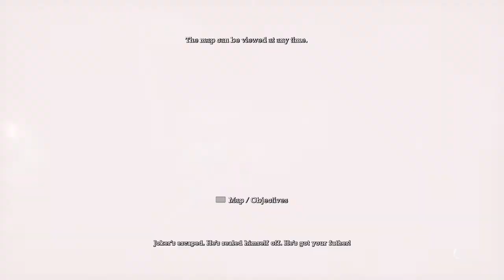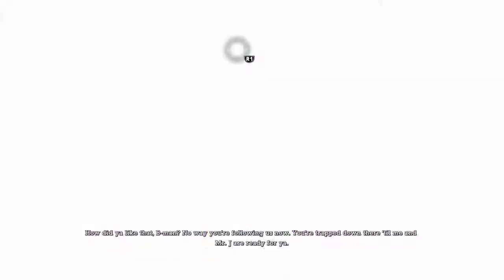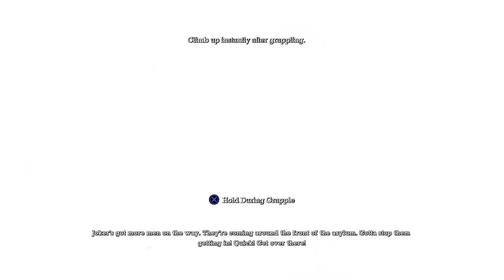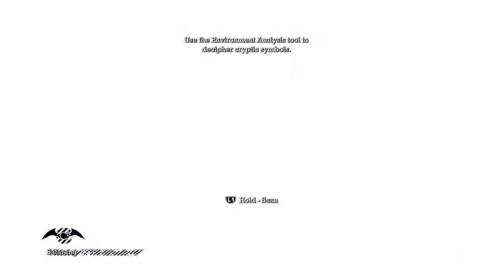Batman: Return to Arkham pt3